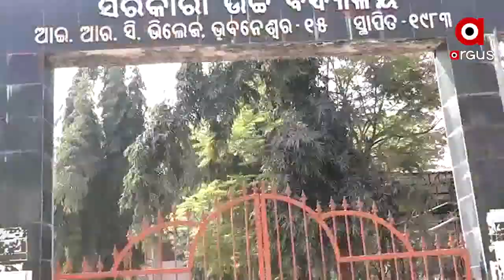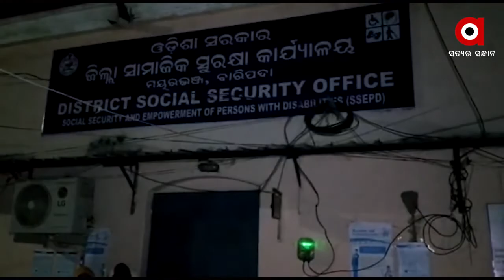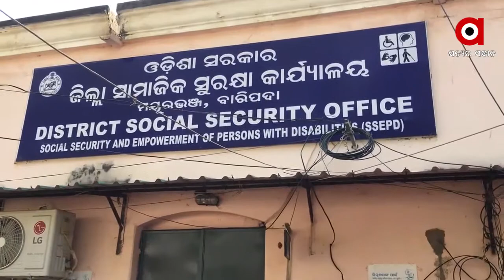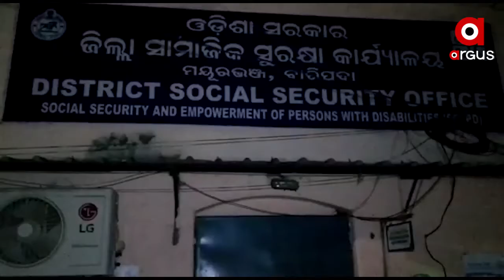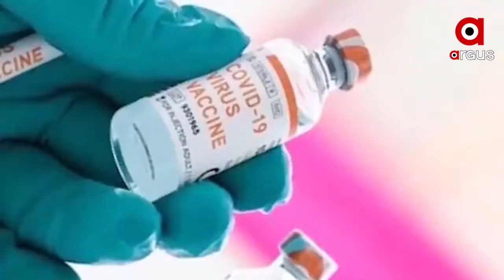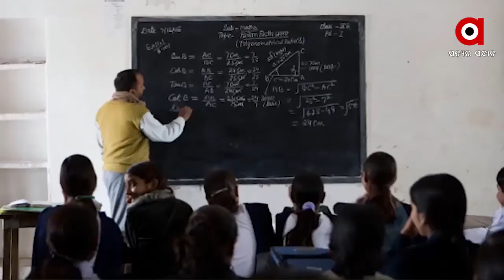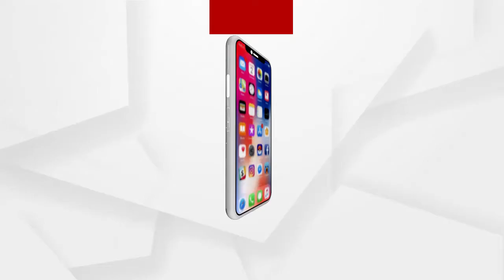Argus Update News 8Am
ପ୍ରଧାନ ଶିକ୍ଷୟିତ୍ରୀଙ୍କୁ 1 ନଂ ହେବା ମୋହ...
ଜାଡରେ ଥରୁଛି ଓଡ଼ିଶା...
ବଜେଟରେ ଚାଷୀଙ୍କ ପାଇଁ ବଡ଼ ଘୋଷଣା...
ବଦଳିଲାନି ଟ୍ୟାକ୍ସ ସ୍ଲାବ...
ଅର୍ଥମନ୍ତ୍ରୀ ସୀତାରମଣଙ୍କ ‘ଆତ୍ମନିର୍ଭର ବଜେଟ’...
ଏବେ ବି ରହସ୍ୟ ଘେରରେ ରମାଦେବୀ ଛାତ୍ରୀ ମୃତ୍ୟୁ ଘଟଣା...